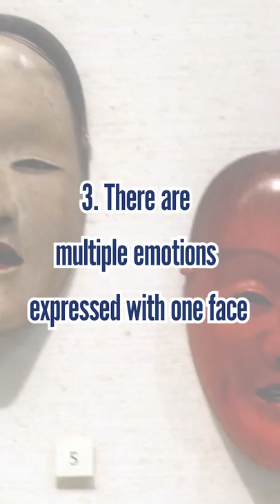Why is This Face So Creepy?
I’m sure you’ve seen this mask often in Japanese horror anime and video games. This is actually a mask called 小面 Ko-omoté, which is originally used in the Japanese ancient stage art: Noh Theater.

With such a scary face, it must represent a horrible monster or something right? But it actually stands for a young and beautiful woman. Yes you heard me correctly. lol

There are three main reasons why this mask looks so scary.

1. They represent gods and spirits
The reason why masks are used in noh theater in the first place, is because “performers want to act as someone/something that they are not.”

2. The aesthetic sense was different from what it is now
Expressionlessness was the standard of beauty for people of high ranks in the past.

3. There are multiple emotions expressed with one face
Every noh mask’s facial expression is created by combining multiple emotions with one face, so it might seem unnatural and somewhat ominous.

♪Music♪
おとわび

♪Sound effects♪
効果音ラボ

♪Pictures♪
かわいいフリー素材屋 いらすとや